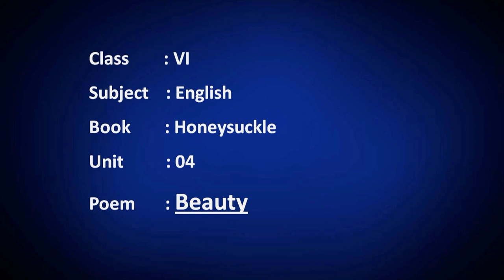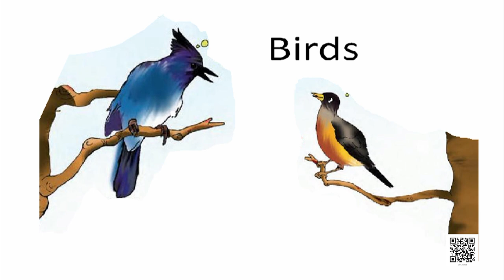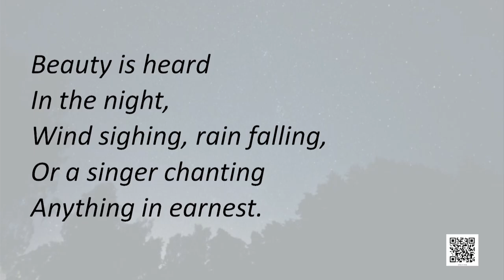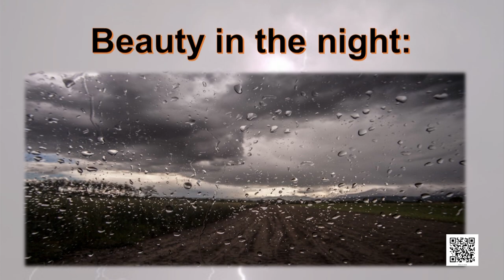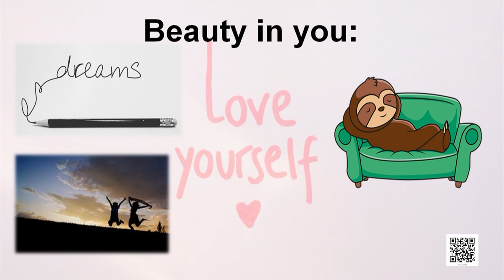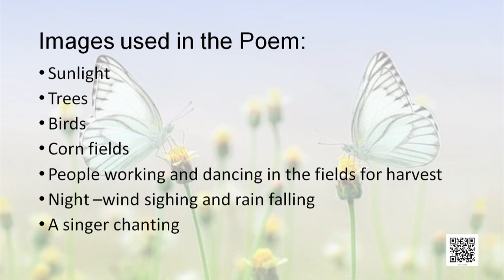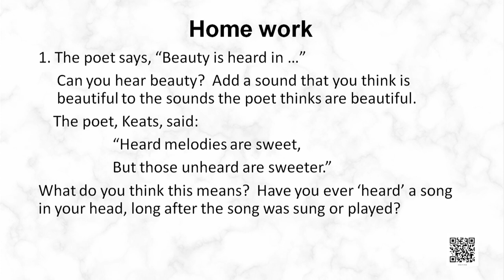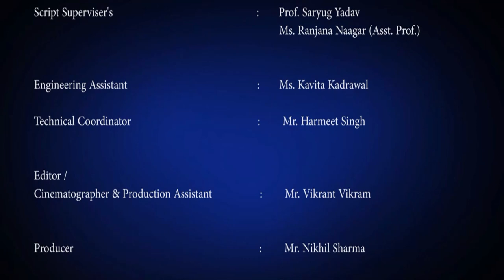Class 6, Beauty (Poem)